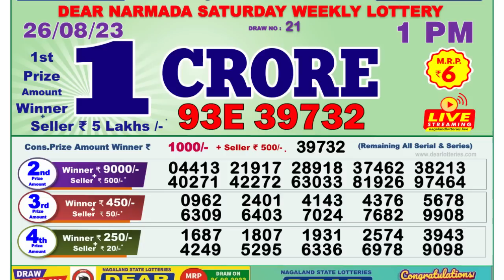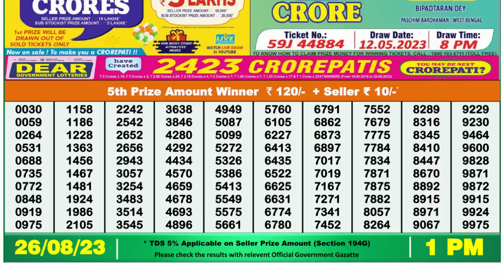Dear Lottery Sambad 1pm today 26.08.23 Nagaland State Lottery Result